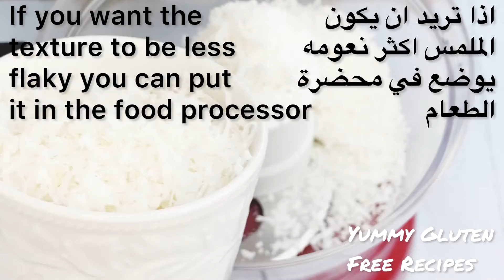Gluten Free 3 Ingredients No Bake Coconut Balls | Gluten Free Dessert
If you have a party, any occasion, or Eid this 3 ingredients no bake coconut chocolate ball dessert recipe is perfect.
These bounty balls are very easy to make. You can dip the coconut truffles in your favorite melted chocolate and top them with your favorite toppings. They are presentable for any occasion, yummy, gluten free, and very easy to make

⏰Timestamp⏰
00:00 Introduction
00:20 Add the coconut flakes
00:44 Add the milk
00:47 Add the melted chocolate
00:57 Mix all the ingredients
01:25 Shape balls

INGREDIENTS:
3 cups coconut flakes, you can add more if needed
1/2 cup milk
1/2 cup melted chocolate

FOR DIPPING:
Melted chocolate
For garnish toppings

المكونات:
3 أكواب من رقائق جوز الهند ، يمكنك إضافة المزيد إذا لزم الأمر
1/2 كوب حليب
1/2 كوب شوكولاتة ذائبة

لتغطيس الشوكلاتة:
شوكولاته مذابه
للتزيين جوز هند مبشور

الوصفة:
كما هو موضح في الفيديو

If you like to learn a specific recipe let me know it in the comments
Click on the bell button🔔 to receive new recipe notification